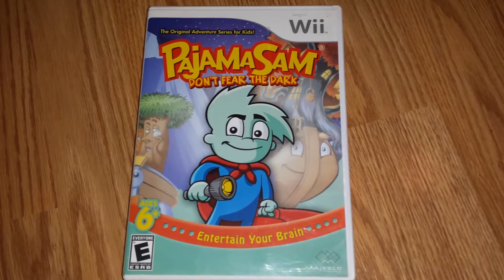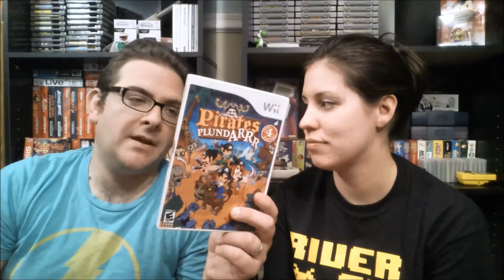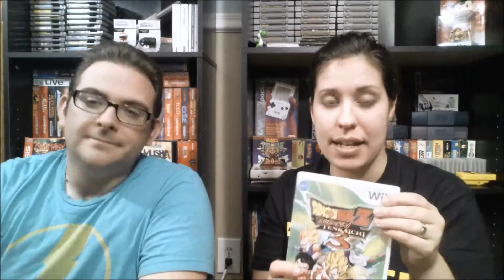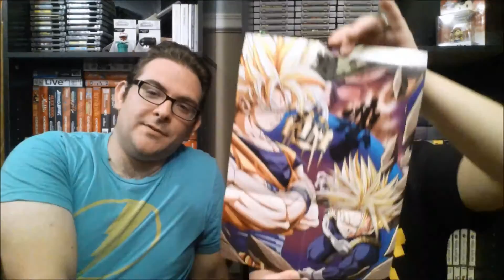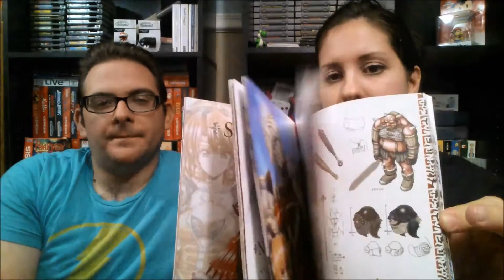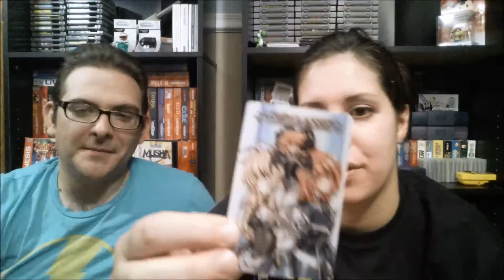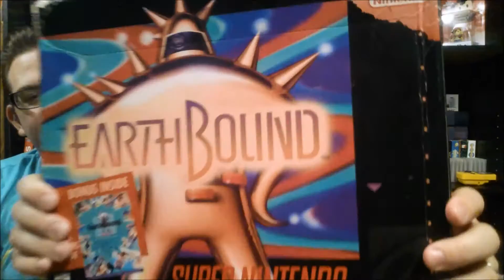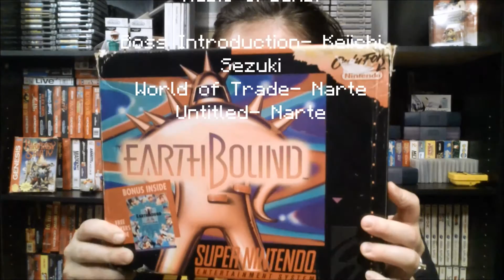Sprite Lovers Ep. 71 Pt. 2- Pickups September 2015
In Part two of the September Pickups, the Sprite Lovers show off a bunch of Wii Pickups, and their pickups from A Video Game Con in New Jersey.